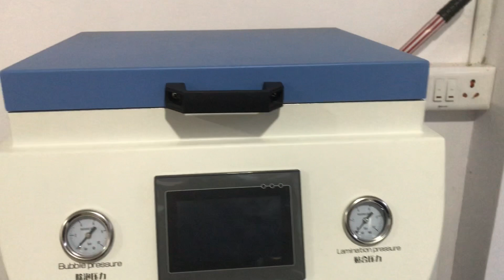പൊട്ടിയ സ്ക്രീൻ റെഡി ആകാം ( glass changing Malayalam oca)